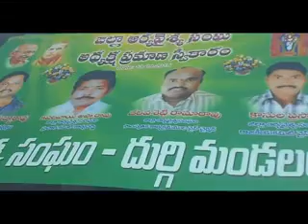ఆర్య వైశ్య సంఘం జిల్లా అధ్యక్షుడు సాదు ప్రసాద్ ప్రమాణ స్వీకారానికి పయనమైన దుర్గి ఆర్య వైశ్యులు